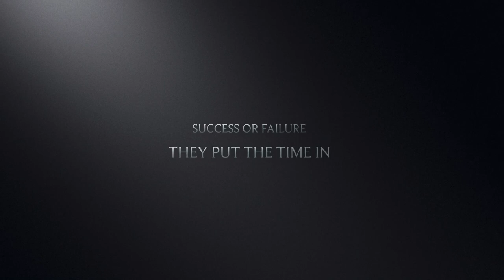Surfcasting The Island 2021 Season Anticipation Trailer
Video montage to get us buckled up for the 2021 surfcasting season...enjoy and tight lines 🎣